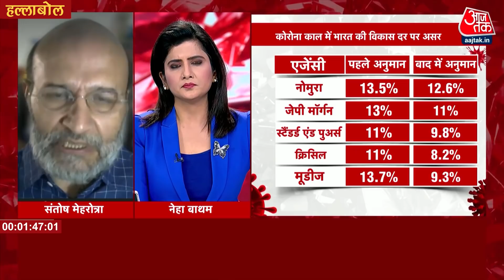'अदृश्य शत्रु' का सामना कैसे करेंगे जब आपस में ही लड़ेंगे ? विपक्ष का सरकार पर हमला | Prime Time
पीएम मोदी ने कोरोना पर बात करते हुए शुक्रवार को कहा कि अदृश्य शत्रु के खिलाफ लड़ना है और जीतना है. लेकिन विपक्ष का सरकार पर आरोप है कि वो खुद इस लड़ाई में गायब है. इन्ही पर था कल का प्राइम टाइम पूरा एपिसोड देखने के लिए लिंक क्लिक करें